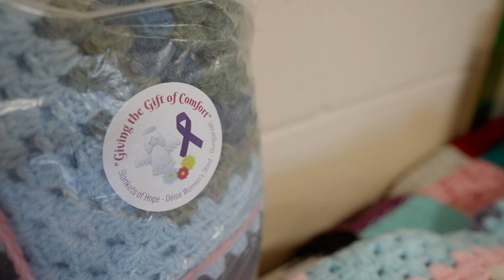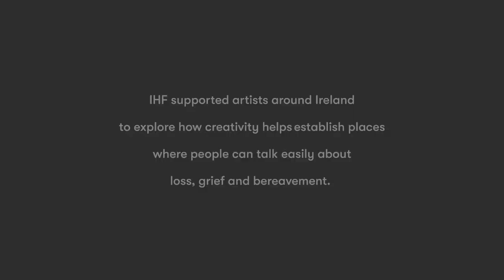Blankets of Hope - Deise Women's Shed - Seeds 2022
Led by Mary Kelly and Yvonne Sheehan, the Déise Woman's Shed used their Seed Grant to knit an array of blankets, shawls, toys and accessories for people of all ages facing life-limiting conditions, such as cancer, dementia, and Parkinson’s. These are then delivered to palliative care units at Waterford University Hospital and Dungarvan Community Hospital.